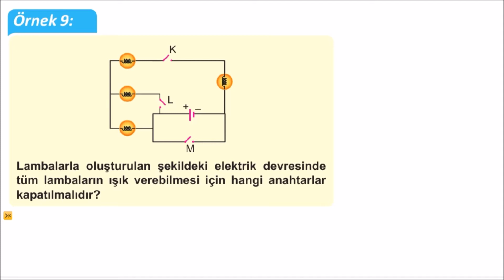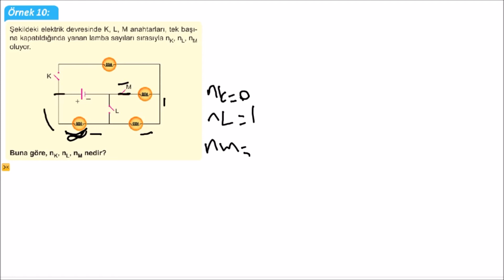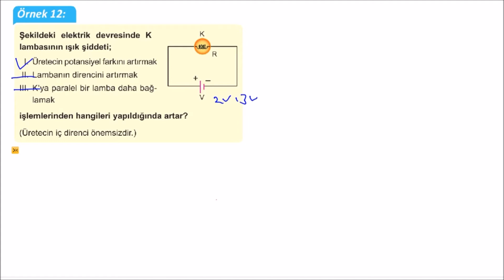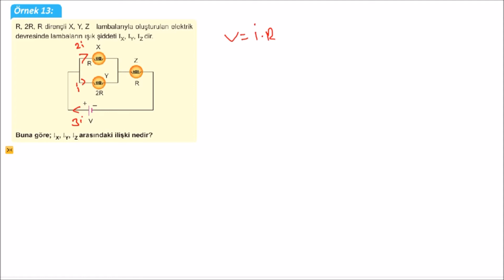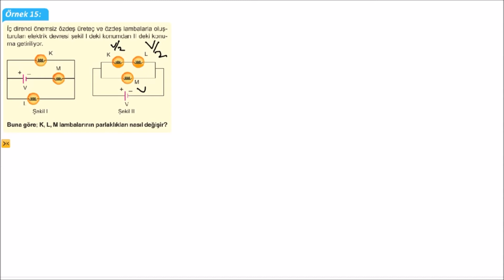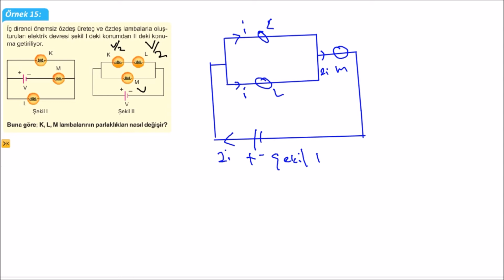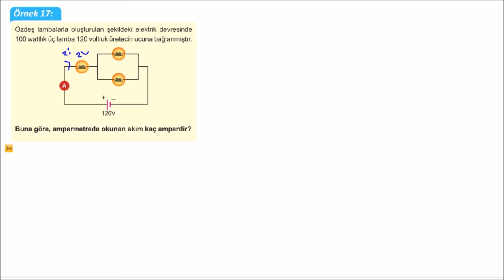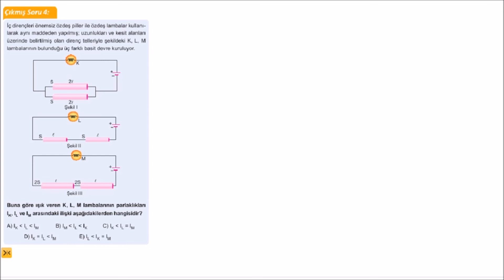Lambaların Işık Vermesi Ve Parlaklığı TYT Fizik Ders 24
MERHABA ARKADAŞLAR  DERSİ TAMAMEN İZLEYİP SORU ÇÖZMEYİ VE ÖNEMLİ OLAN NOKTALARI NOT TUTMAYI UNUTMAYINIZ . ŞİMDİDEN BAŞARILAR DİLİYORUM